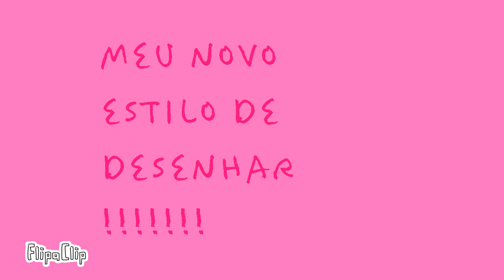MEU NOVO ESTILO DE DESENHAR , OK ?!!?